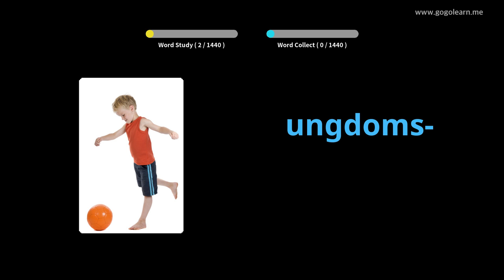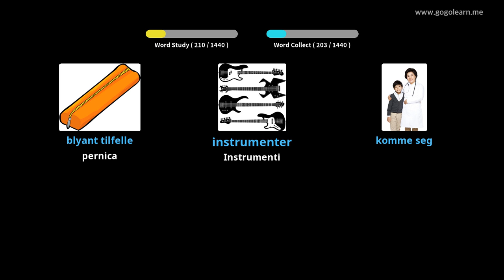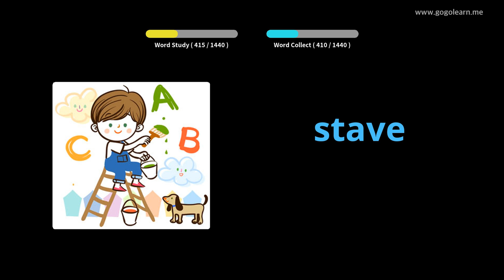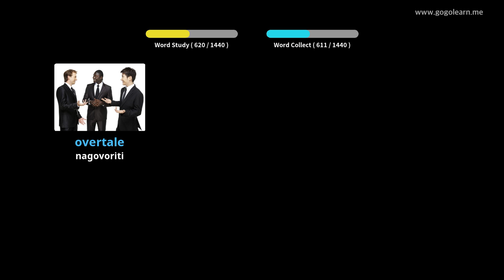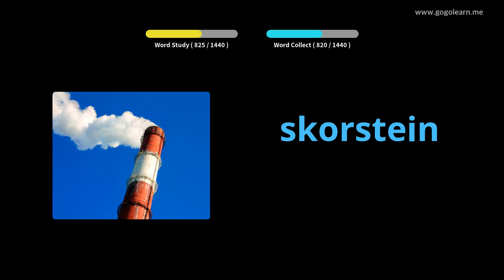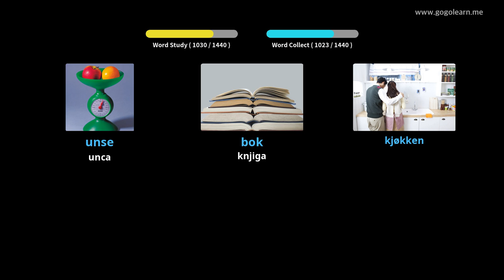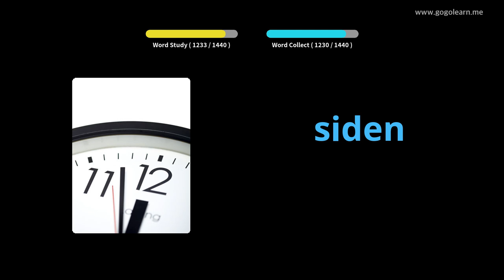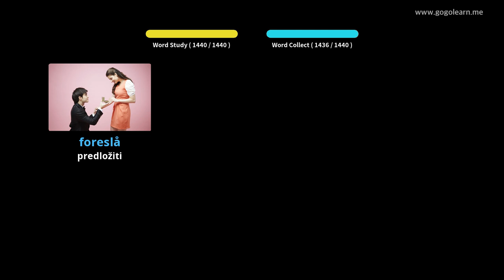Norveški vokabular osnovni | Golearn